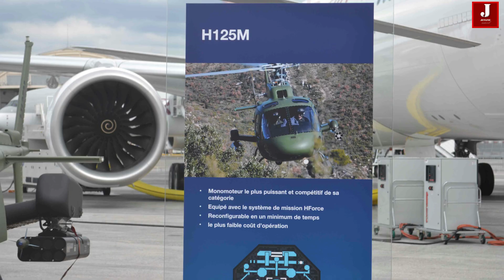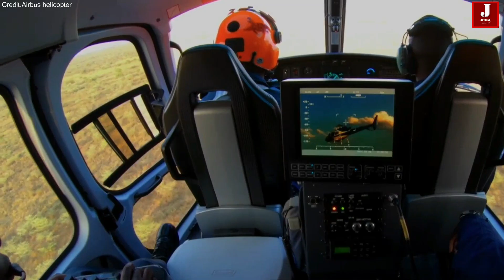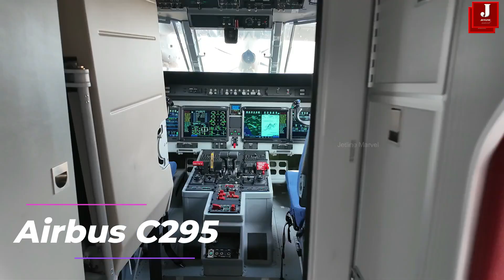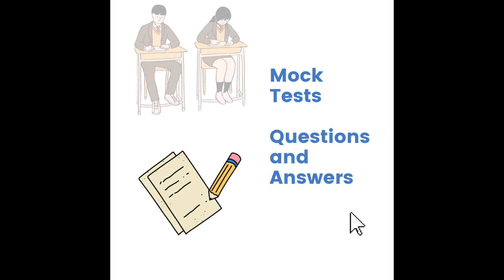Airbus Pitches H125 to Indian Air Force Amid Ka-226 Uncertainty ?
India's defense aviation landscape is witnessing a strategic shift as Airbus positions its H125 helicopter to replace the stalled Kamov Ka-226 deal with Russia. With growing geopolitical uncertainties and delays plaguing the Russian deal, Airbus sees an opportunity to strengthen its presence in India’s military aviation sector.

Strategic Move: Airbus’ Private Helicopter Assembly in India

Airbus is in the final stages of selecting a location for its H125 production facility, with Andhra Pradesh emerging as the preferred site. This will mark a major milestone for India’s aerospace industry, as it becomes the first private-sector assembly line for civil helicopters in the country. The facility aims to:

Reduce manufacturing costs

Lower tax burdens

Generate employment opportunities

Strengthen India’s self-reliance in defense and aviation

India’s Urgent Need for Light Helicopters

India’s defense modernization plans include a requirement for approximately 398 light-class helicopters for the Indian Army and Indian Air Force. The original procurement strategy involved:

198 twin-engine Kamov Ka-226 helicopters from Russia, assembled locally with Hindustan Aeronautics Limited (HAL)

200 indigenously developed Light Utility Helicopters (LUH) from HAL

However, negotiations with Russia have stalled due to pricing concerns, technology transfer issues, and geopolitical factors. This has opened the door for Airbus to offer the H125 as an alternative solution.

The H125 is a 2.8-tonne single-engine helicopter with a seating capacity of six passengers, a range of 630 km, and a maximum altitude of 23,000 feet. The Indian Army Chief, General Upendra Dwivedi, recently visited Airbus’ Marignane helicopter facility in France, where he was briefed on advanced aviation technology and the capabilities of the

Is the Embraer C-390 better than the C-130 aircraft being displayed at Aero India?